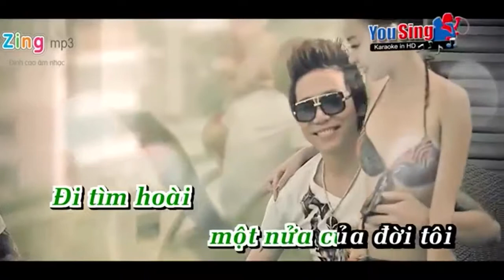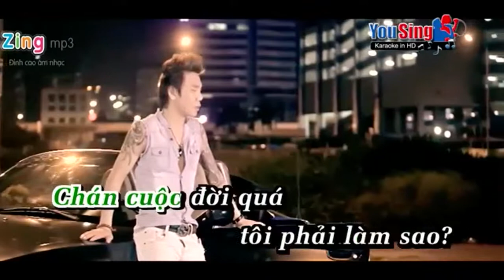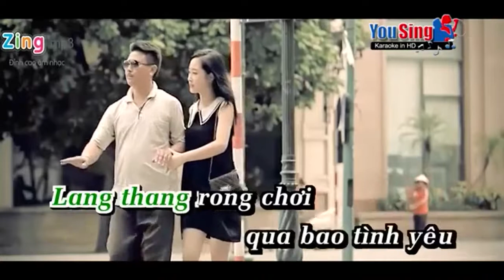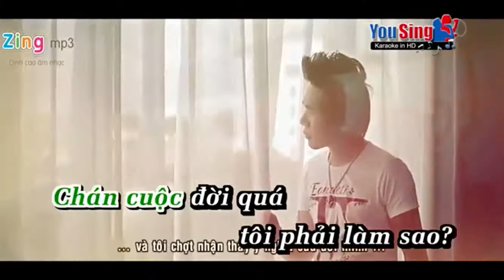[KARAOKE]CHÁN ĐỜI CHÂU VIỆT CƯỜNG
Karaoke Chán Đời | Quang